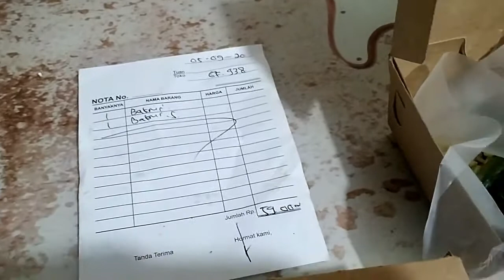Review Bakmi Emak Joo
Fairytale Of Christmas - Igor Khainskyi